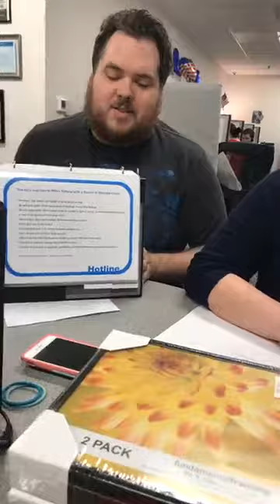Facebook Live from the PRS CrisisLink Call Center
In honor of suicide prevention month (September) and our CallTextLive campaign, our Facebook Live provides an inside look at our 24/7 crisis call center, PRS CrisisLink. We provide a tour of the call center and answer FAQs such as who and why people call or text our crisis number, what happens when a call or text comes through, how you can get involved to support PRS CrisisLink, and much more.